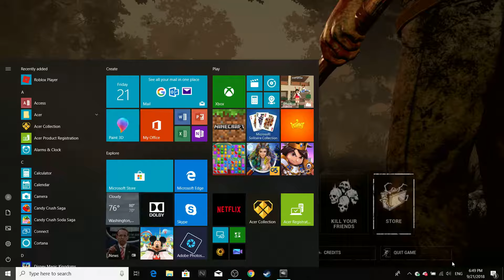RIP ME.......||Dead By Daylight|| Part 1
Hello! Today I will be playing Dead by Daylight and my heart is dying. if you like to see more Dead by Daylight gameplay possibly playing with friends leave a like and subscribe if you haven't, thanks!